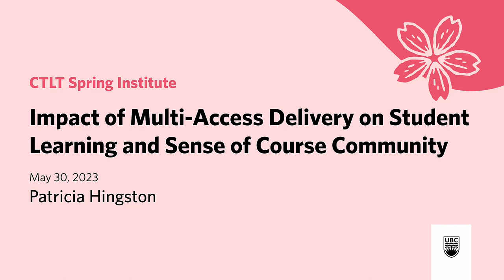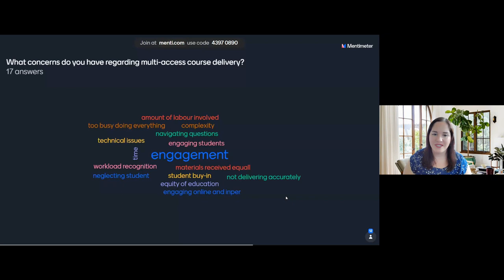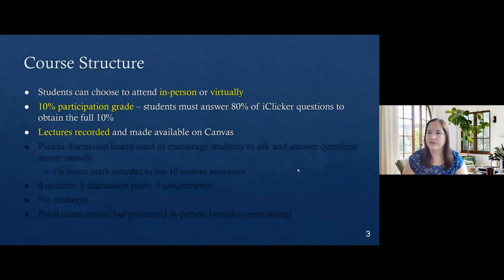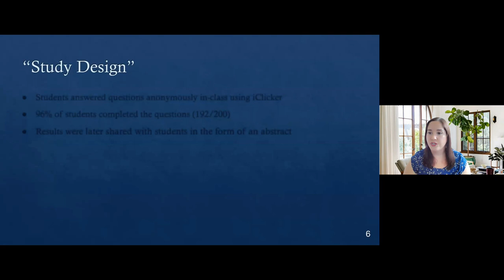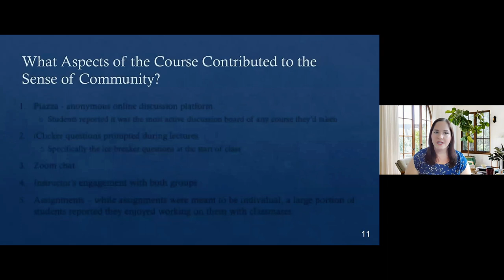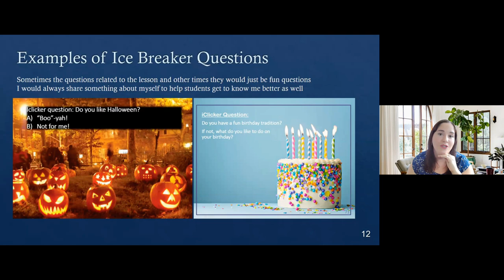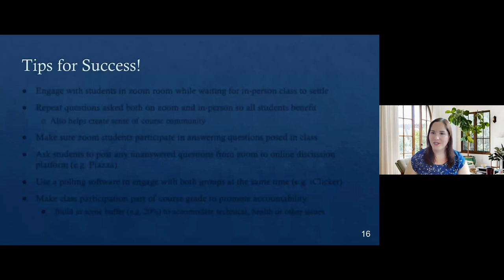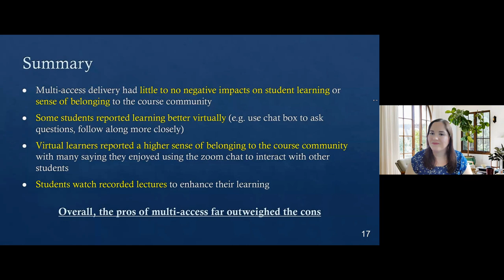Impact of Multi-Access Delivery on Student Learning and Sense of Course Community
As the world emerges from the pandemic, students are increasingly requesting more courses to be offered in a hybrid or multi-access format to provide greater flexibility during times of need. However, concerns have been raised about whether virtual participation will hinder student engagement and learning, as well as their sense of connection with classmates. Research has shown that students thrive when they feel like part of a classroom community with shared learning goals.

In this session, findings will be shared from a study that investigated how multi-access delivery impacted student learning and sense of belonging to the course community in a large-enrollment undergraduate course with 200 students. The results of the study are highly promising and will hopefully encourage more educators to offer multi-access courses. Attendees will gain valuable insights into effective multi-access teaching strategies and how to promote a sense of community among virtual and in-person students.